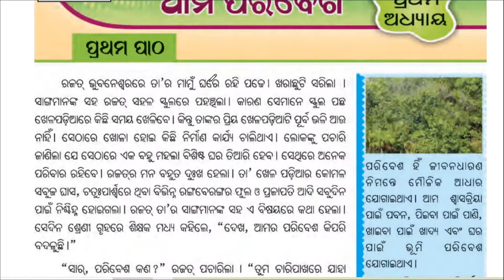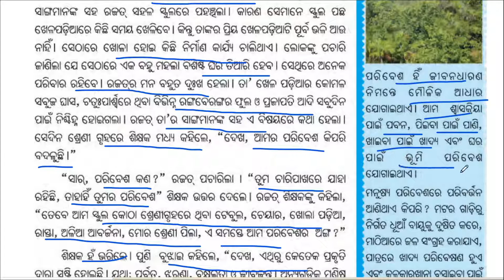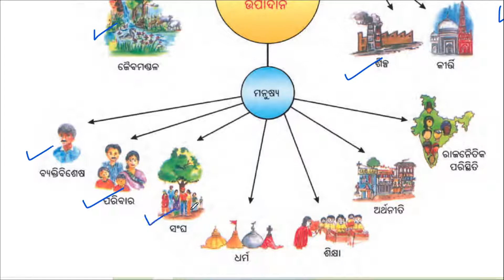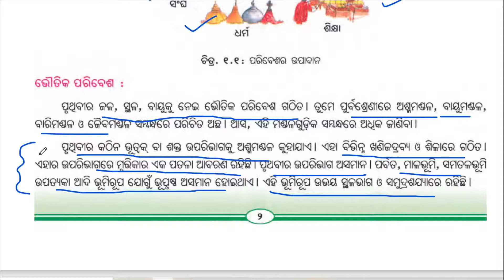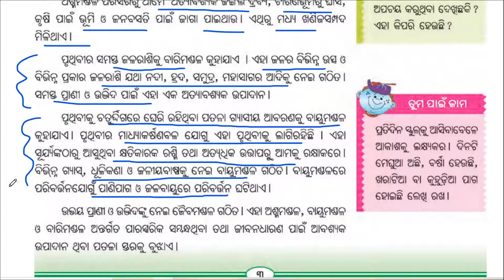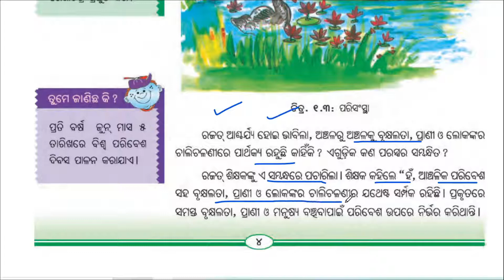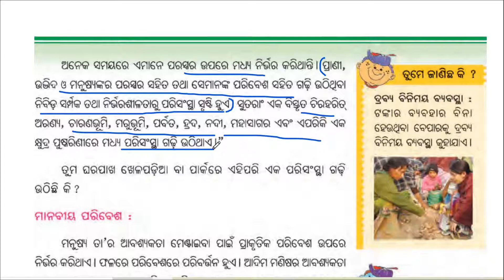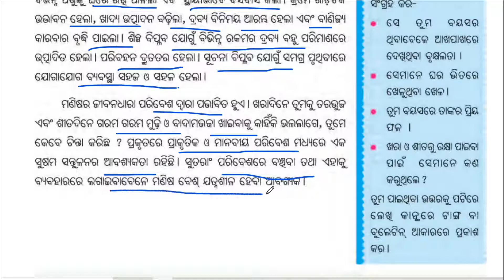ଆମ ପରିବେଶ | ପ୍ରଥମ ପାଠ | ସପ୍ତମ ଶ୍ରେଣୀ | ଓଡିଆ | Utkal IQ | Class-7 | Odia Medium | ଭୂଗୋଳ | Geography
class 7 first topic
ଆମ ପରିବେଶ
ପ୍ରଥମ ପାଠ ଭୂଗୋଳ
class 7
class 8
class 9
class 10
geometry
Jyamiti
odia medium
astama sreni
nabama sreni
dasama sreni
odia
odisha board
anusilani
online
easy
math
algebra
odisha
odisha board
itihasa
bhugola
rajaniti bigyana
samajika bigyana
bigyana
odia
english
anka
ganita